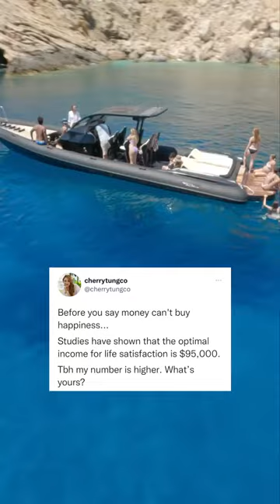Before you say money can't buy happiness...